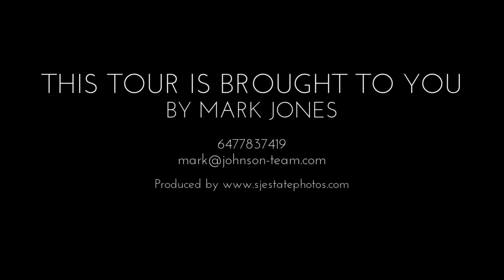Just Sold! 149 Roxton Road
Beautiful large end unit (same size as semis) in sought-after Uptown Core. Great school district! This home offers versatile living space with an open plan living and dining room and a large eat-in kitchen, perfect for entertaining! Huge family room (could be 4th bedroom) and 2 great size bedrooms on the second floor. The whole third level is your primary bedroom with a walk-in closet and luxurious 4 piece ensuite bathroom! The basement offers additional living space with a recreation room, a separate bedroom and a 3 piece bathroom. Amazing location - less than 5 minutes to Walmart, Costco, Fortinos, Superstore, bars, restaurants, parks and Oakville GO Train station! Live for less - owned solar panels will cover your entire hydro bills for the year! New furnace, air conditioner and hot water tank (2019). Super energy efficient. Home is ready to move in and enjoy!